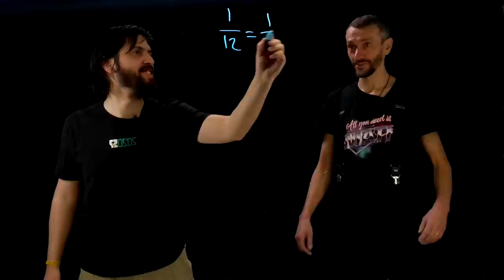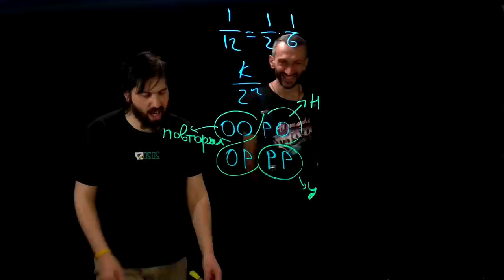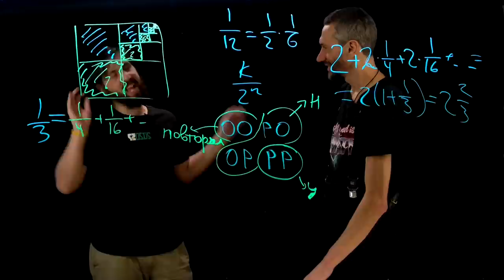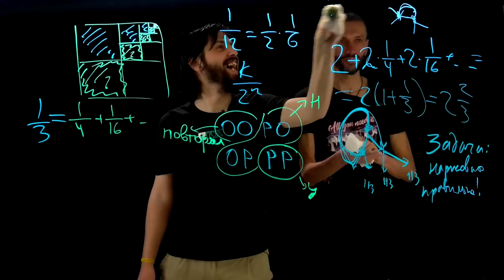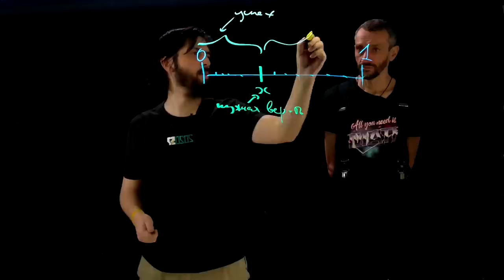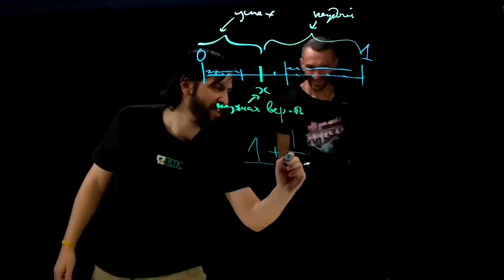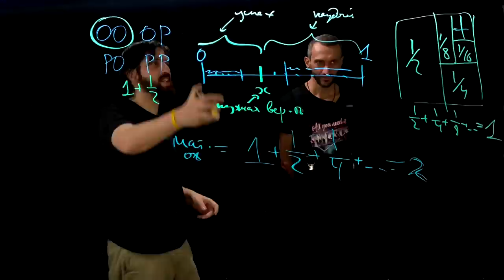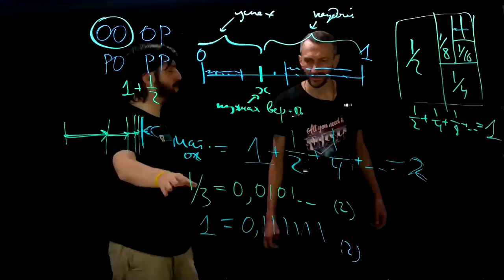КАК ИЗ МОНЕТКИ СДЕЛАТЬ КУБИК — ГРИГОРИЙ МЕРЗОН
Григорий Мерзон,
МЦНМО, «Квантик», НИУ ВШЭ

Статья про то «как из монетки сделать кубик» (Г. Мерзон и А. Перепечко) вышла в журнале «Квантик» весной 2021 года.